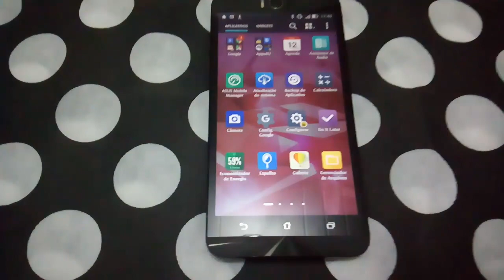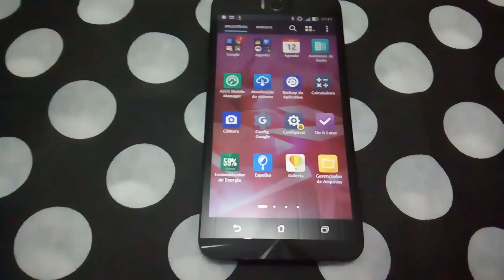Asus Zenfone – Aprenda Tirar Print da Tela do Celular Com Um Clique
Veja neste vídeo como tirar print da tela do celular Asus Zenfone apertando apenas um botão. Esta forma de tirar print screen é uma das mais fáceis, já que em outros modelos você deve instalar algum programa ou utilizar de mais de uma tecla para conseguir capturar a tela do seu celular.

▶Toda semana tem de 3 a 6 vídeos novos no canal
Os vídeos são postados ás 20:00 Hrs.